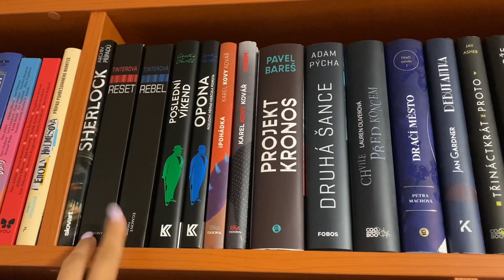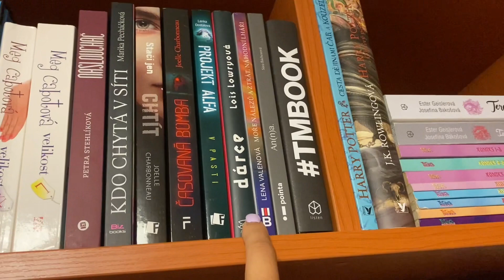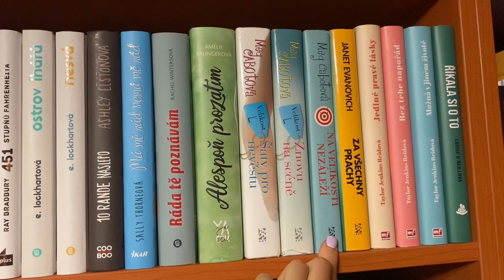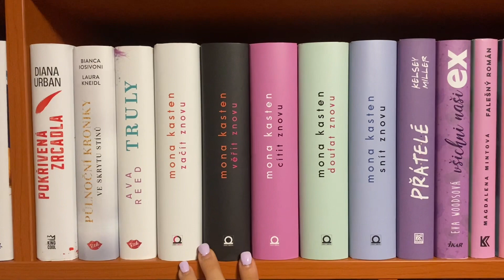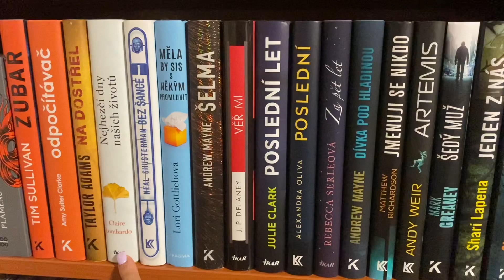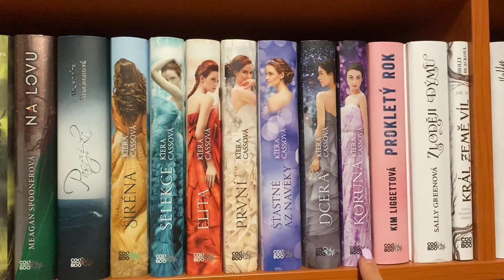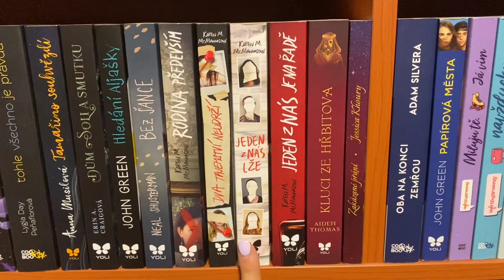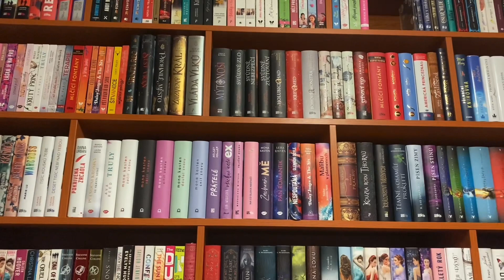BOOKSHELFTOUR 2022 | Eliss Books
Ahoj! Vítám vás všechny u nového videa, ve kterém vám ukážu všechny své knížky v mojí knihovně. Užijte si video :-)

Omylem jsem vynechala záběr s celou jednou poličkou, ve které mám například Nikdynoc. Snad mi tento malý fail prominete 😅